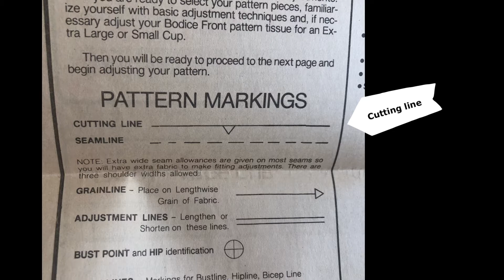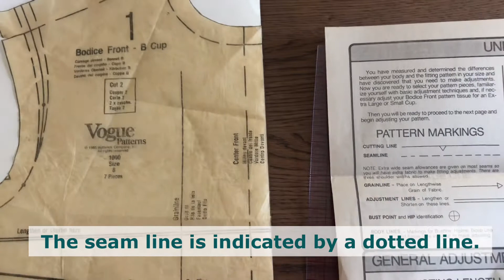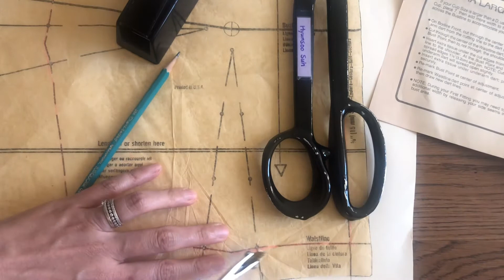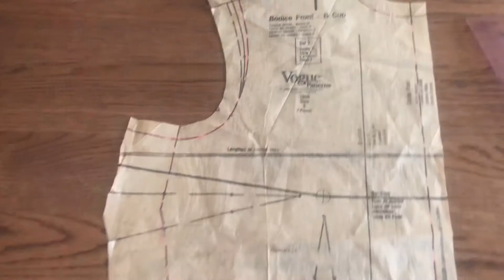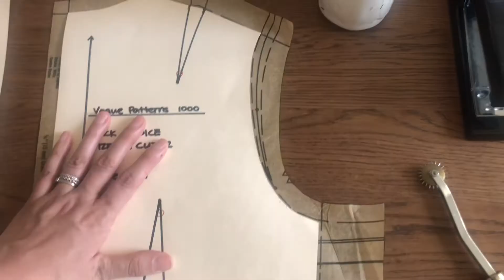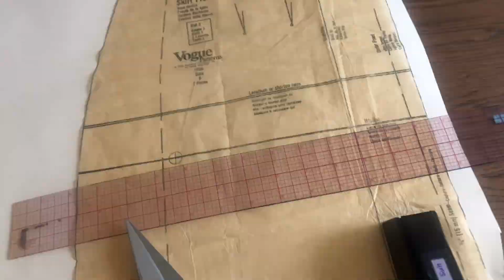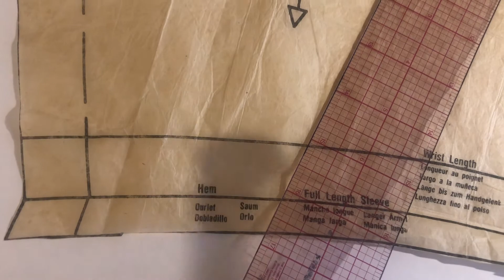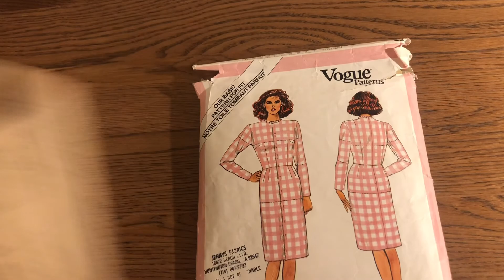Making basic slopers with Vogue patterns 1000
Basic sloper set